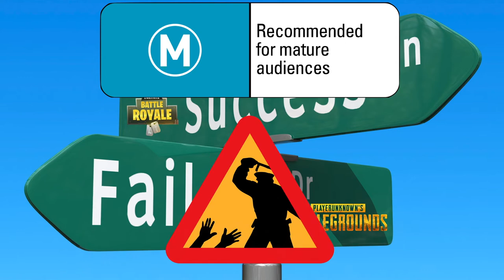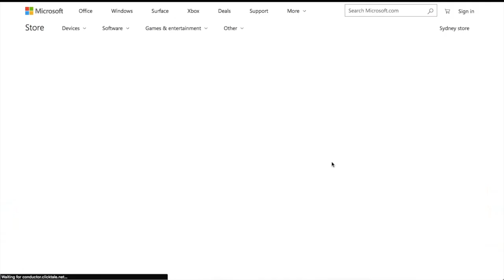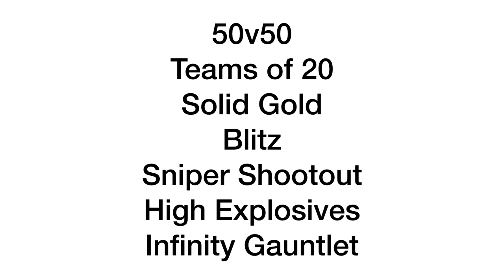Fortnite Battle Royale Explained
Epic Games' Fortnite: Battle Royale explained in under 5 minutes. This video explores the game in terms of its impact and importance, focusing on the historical, social, economical and technical elements that have made this game so successful. This video is created for NETS3010- Online Games, Play and Gamification.

Information References (ordered alphabetically to adhere to the APA 6th edition referencing guidelines):

Billcliffe, J. (2018). Fortnite: old map vs new map – where is the underground mine and other new locations?

Epic. (2018a). Battle Pass Season 4.

Epic. (2018b). Get Fortnite.

Fillari, A. (2018). Battle Royale Games Explained: Fortnite, PUBG, And What Could Be The Next Big Hit.

Gmelich, K. (2018). Video-Game Stocks Are Selling Off.

Grant, C. (2017). PUBG creators are unhappy with Fortnite: Battle Royale, considering ‘further action’.

Makuch, E. (2017). Fortnite: Battle Royale Has Hit 10 Million Players In Two Weeks.

Makuch, E. (2018). PUBG Passes 3 Million Concurrent Users On PC.

Microsoft. (2018a). Fortnite - 1000 V-Bucks.

Microsoft. (2018b). Fortnite Battle Royale.

ORCZ. (2018). Fortnite Battle Royale: Battle Pass Rewards Season 2.

PLAYERUNKNOWN. (2017). PLAYERUNKNOWN’S BATTLEGROUNDS.

Sledge, K. (2018). Fortnite Releases Patch Focusing on Bug Fixes.

Team, F. (2018). Fortnite Battle Royale State of Development v4.

Tech, D. (2018). Fortnite cross-platform crossplay guide for PC, PS4, Xbox One, Mac and mobile.